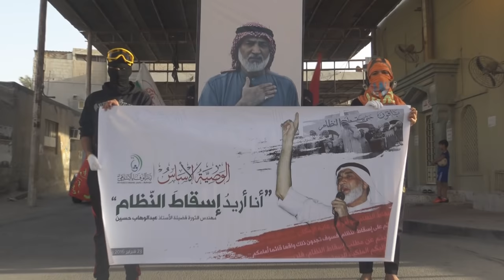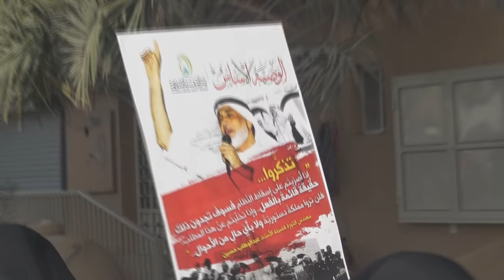مسيرة تحت شعار "أنا أريد إسقاط النظام" في بلدة النويدرات 23/2/2016 Bahrain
شارك حشد من أهالي قرية النويدرات عصر أمس الثلاثاء (23 فبراير/شباط 2016) في مسيرة خرجت بمنطقة النويدرات جنوب المنامة بمناسبة ذكرى الخطاب التاريخي للمفكر الإسلامي المعارض الأستاذ عبدالوهاب حسين.

المسيرة التي خرجت تحت شعار "أنا أريد إسقاط النظام" حمل المشاركون فيها الرايات الحمراء، ويافظات كتب عليها كلمات من الخطاب التاريخي للمفكر الإسلامي الأستاذ عبدالوهاب حسين. ورددوا شعارات تطالب بالمطلب الذي وصف بـ "الأساس" وهو "الشعب يريد إسقاط النظام".

يذكر أن المفكر الإسلامي المعتقل والمحكوم بالمؤبد ذكر في خطاب القاه في الثالث والعشرين من شهر فبراير من العام 2011 أن "إسقاط النظام في غاية الإمكان" ومنذ ذلك اليوم لا زال المواطنون يحيون ذكرى هذا الخطاب تمسكاً بمطلب إسقاط النظام.